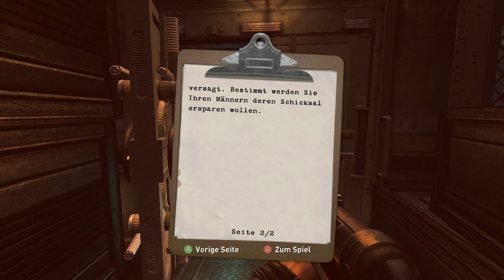#23 Wolfenstein - Es gibt jetzt kein Zurück mehr! / The FunGamer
Ein Gamename der bereits Kult ist. Ein Game, dass in der Vergangenheit immer wieder für kontroversen und sogar Indizierungen sorgte.
Jetzt ist es aber zurück! Das erste Wolfenstein für die Xbox 360 erblickte 2009 das Licht der Welt! Ein Grund mehr, euch dieses Spiel
vorzustellen.